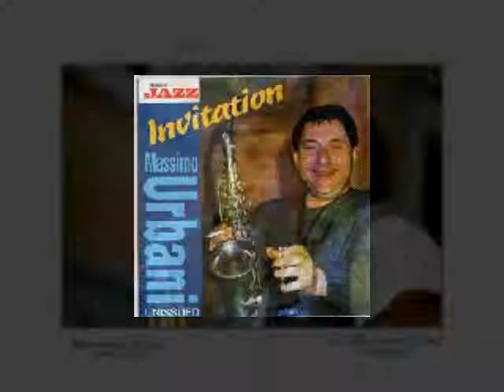Massimo Urbani - Lavori Casalinghi Part 1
Massimo Urbani -- Invitation (Unissued)
Label:
Musica Jazz -- W 58.2, Philology -- W 58.2
Format:
CD, Album
Country:
Italy
Released:
1995
Genre:
Jazz
Style:
Free Jazz, Contemporary Jazz
COMPOSER : Enrico Rava
Credits▼
Bass -- Jean-Francois Jenny-Clark* (tracks: 1), Massimo Moriconi (tracks: 2, 3, 4, 5), Roberto Giolito (tracks: 6)
Drums -- Aldo Romano (tracks: 1), Leo Angeletti (tracks: 6), Paolo Pellegatti (tracks: 2, 3, 4, 5)
Engineer -- Amerigo Salvatori (tracks: 1), Diego Torroni (tracks: 2, 3, 4, 5), Paolo Piangiarelli (tracks: 6)
Liner Notes -- Phil Woods
Photography By -- Paolo Pieroni
Piano -- Carlo Gargioni (tracks: 6), Mike Melillo (tracks: 2, 3, 4, 5)
Producer -- Paolo Piangiarelli
Saxophone -- Massimo Urbani (tracks: All Tracks)
Trumpet -- Enrico Rava (tracks: 1)
Notes▼
Tracks 1 recorded Macerata Arena Sferisterio July 23 1977
Track 2, 3, 4, 5 recorded Perugia, Hit Club, November 26 1983
Tracks 6 recorded Urbisaglia, Teatro Comunale, November 24 1984